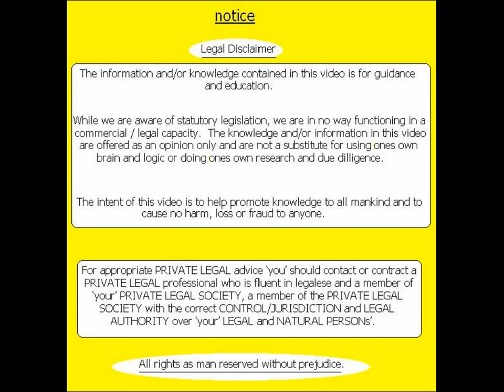New Zealand Police - 21 September 2014 - Checkpoint